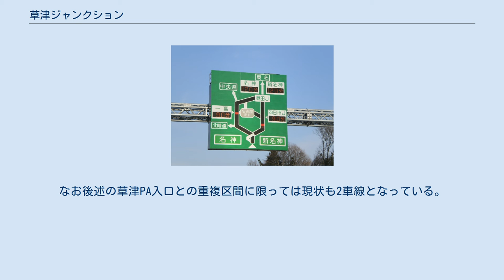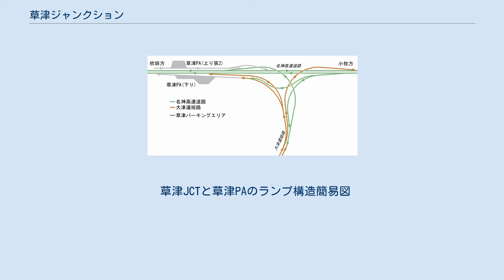草津ジャンクション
草津JCT手前の図形情報板 草津ジャンクション（くさつジャンクション）は、名神高速道路と新名神高速道路大津連絡路のジャンクションである。
開通前から草津PAが営業していたが、後に新名神高速道路大津連絡路の接続部となり、日本の高速道路では珍しいPA併設になっている。
また当JCTの大津連絡路側すぐに草津田上ICも所在しており、実質的にJCT・IC・PAの3施設が集約されているために複雑な構造となっている。
 2005年（平成17年）3月19日に当JCT・草津田上IC間が名神高速道路の支線として開通した。
その後、2008年（平成20年）2月23日に新名神高速道路亀山JCT・草津田上IC間の開通と同時に、当JCT・草津田上IC間が新名神高速道路に編入された。
 当JCT・瀬田東JCT間は片側4車線であり、上り線当区間の第1走行車線を通行すると車線変更せずに草津JCTで大津連絡路へ向かえる。
 新名神全線開通時には、大津JCTと共に並行する上記2つの高速道路を「工」の字型に連結することになる。
 名神高速道路上り線当JCT1.6 km手前に、一宮・四日市JCTまでと、豊田JCTまでの所要時間を新名神ルート・名神ルートに表示し、両ルートの交通状況を表示できる日本最大級の図形情報版（面積：約7 m × 約7 m = 約49 m2）が設置されている。
 2019年（令和元年）10月17日より名神高速道路上り線分岐部から大津連絡路（新名神高速道路亀山方面/Bランプ）までの1車線区間を2車線に拡幅する渋滞対策工事が行われ、2020年（令和2年）2月29日に完了した。
また、2021年（令和3年）7月2日には、下り線においても名神高速道路下り線（大阪方面）へ2車線で走行できるように車線運用を変更する渋滞対策工事が完了した。
 新名神高速道路大津連絡路⇔名神高速道路吹田方面を結ぶランプは上下線それぞれ2車線ずつだが、新名神高速道路大津連絡路⇔名神高速道路小牧方面を結ぶランプは上下線それぞれ1車線ずつである。
ただし橋梁部分は2車線分の幅が確保されており、将来ランプ全区間を2車線化する際にあらためて架橋工事を行う必要はない。
なお後述の草津PA入口との重複区間に限っては現状も2車線となっている。
 草津PA上り線利用後は大津連絡路方面へ向かうことができるが、草津PA下り線利用後は大津連絡路方面へは向かうことができないため注意が必要。
 草津JCTと草津PAのランプ構造簡易図